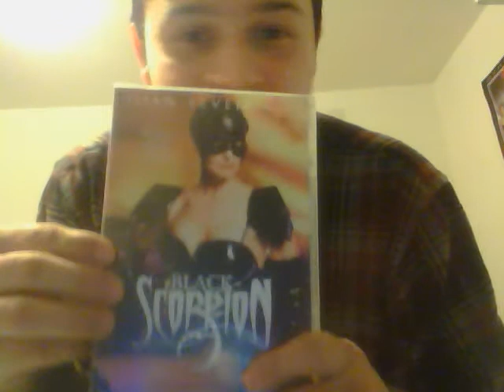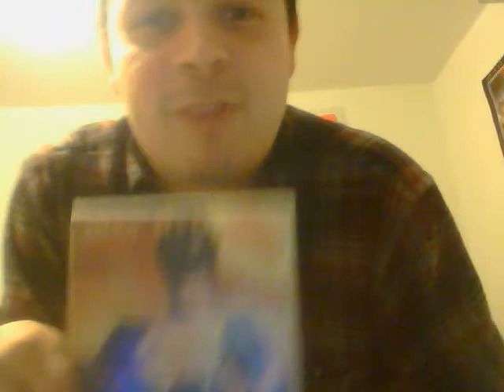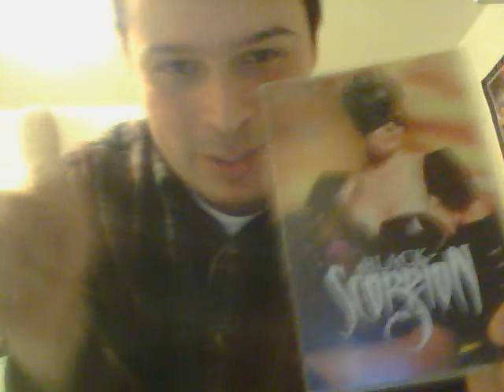Hidden gems #1:Black Scorpion(1995 tv movie)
Basically this is a series of films that are either unknown or forgotten that I really got a kick out of.We start off with a superhero type film from 1995 called Black Scorpion starring the gorgeous Joan Severance as Darcy Walker/Black Scorpion.